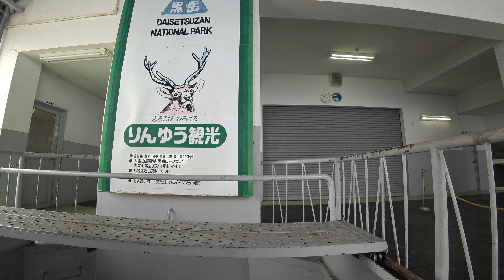北海道索道動画（上川町）4K対応その2 Videos taken in Hokkaido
大雪山層雲峡・黒岳ロープウェイの黒岳五合目駅から層雲峡駅までの動画です。２０１８年４月２８日撮影。
Take the ropeway in Kamikawa Town part 2